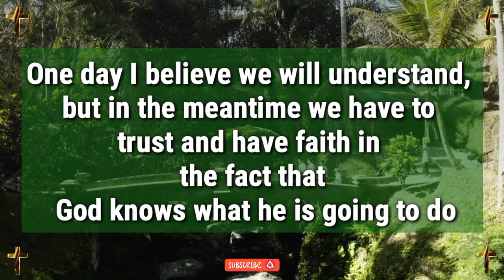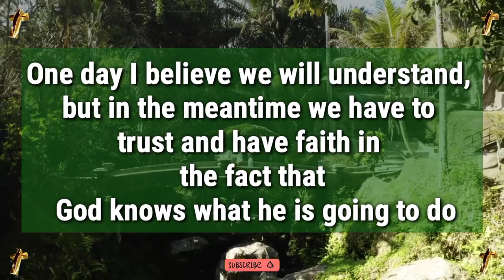Jesus dream 💫 prophetic word 🗒️ prophetic dream 💫 god's message today | God says(5)